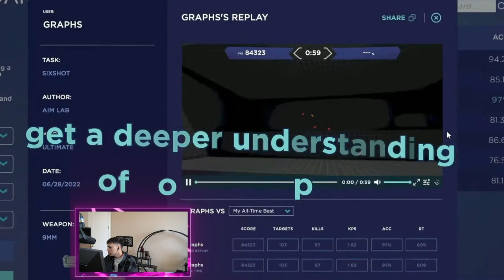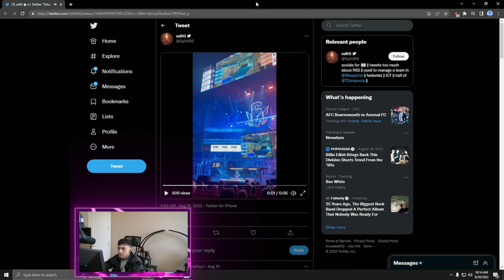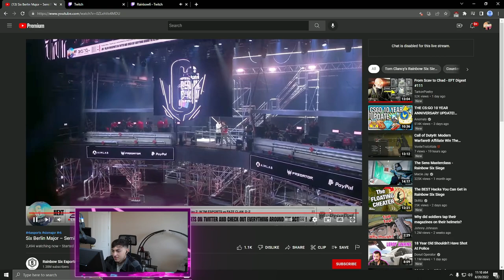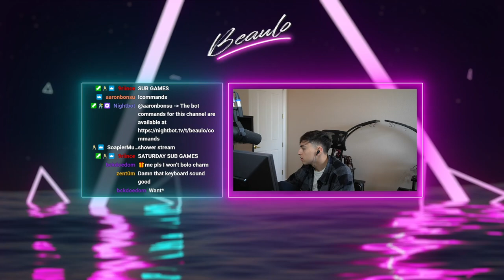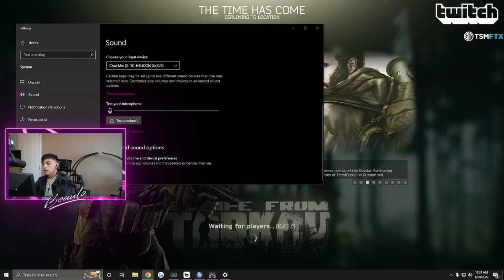SEMIFINALS WATCH PARTY (Stream #162) - Rainbow Six Siege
SEMIIIS

Sens
1.0x: 58
1.5x: 88
2.0x: 94
2.5x: 100
3.0x: 103
4.0x: 104
5.0x: 105
12.0x: 161

- Display -
Resolution : 1920x1080
Refresh Rate : 240hz
FOV: 90

- Graphics -
Texture Quality: Medium
Texture Filtering: Linear
LOD Quality: Ultra
Shading Quality: Medium
Shadow Quality: Medium
Reflection Quality: Low
Ambient Occlusion: Off
Lens Effect: Off
Zoom-In Depth of Field: Off
Anti-Aliasing: Off

Color: Turquoise
Opacity: 100